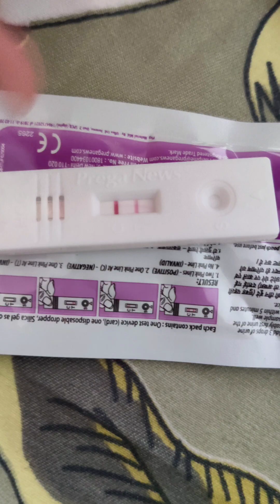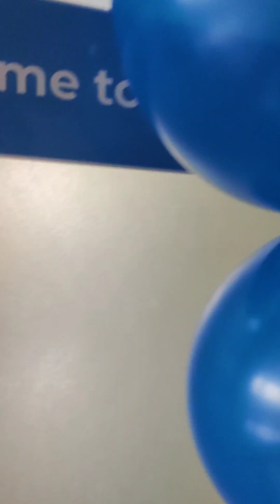My Pragnancy Journey blessed babyboy 🥰🎊😘